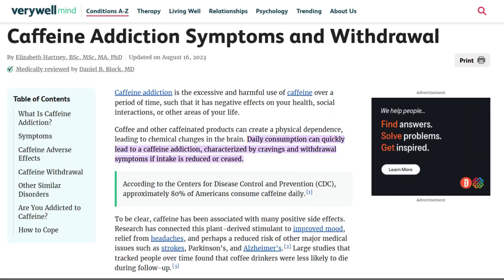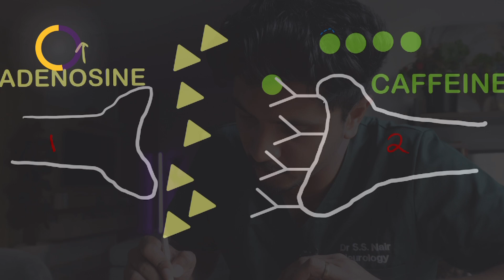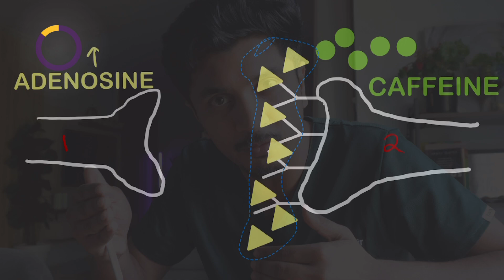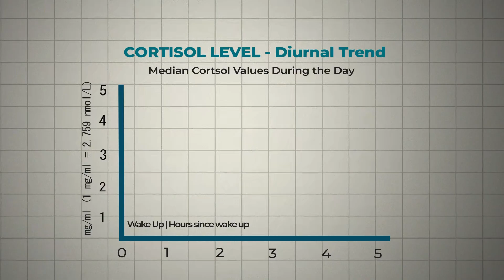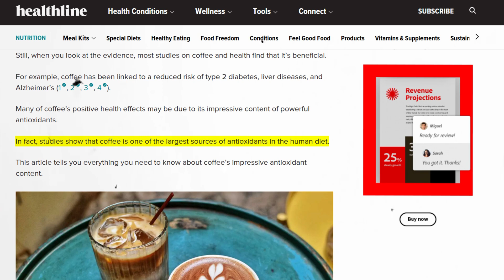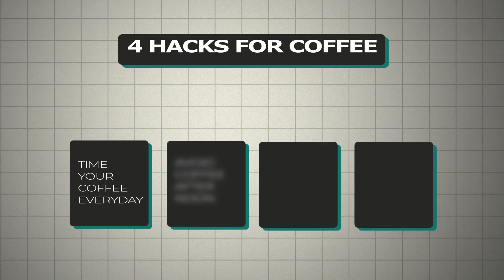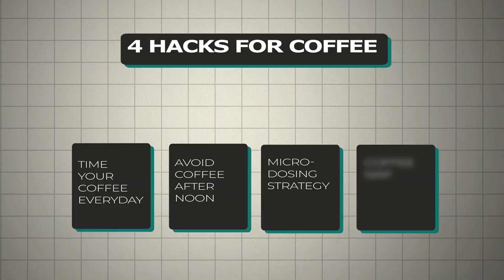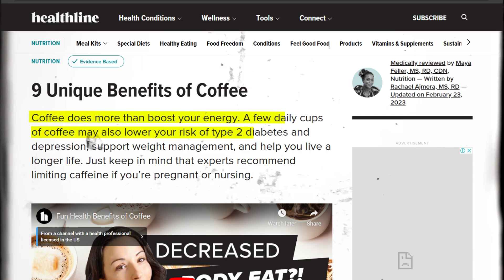The Surprising Truth about Coffee and Your Brain, Revealed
What if your daily coffee fix is secretly borrowing energy from your future self? Discover the hidden impact of caffeine on your brain, including the benefits of coffee, the dangers of coffee and how you can use coffee to build a better brain.